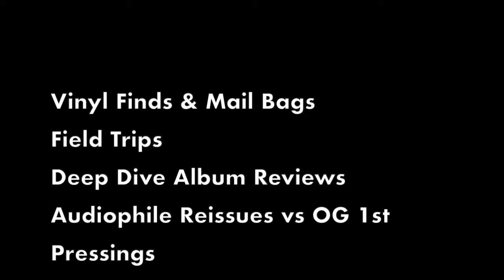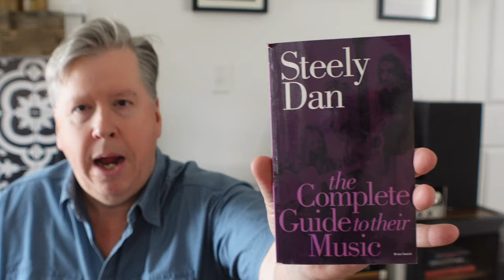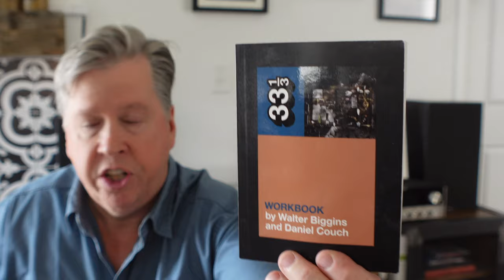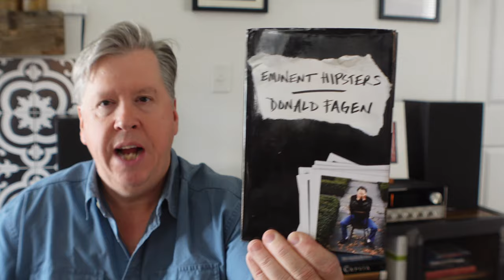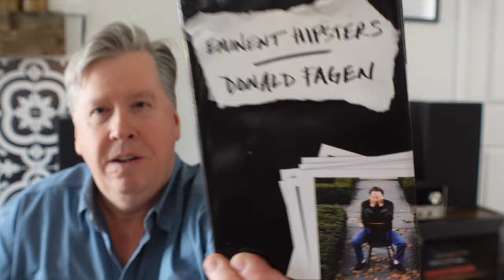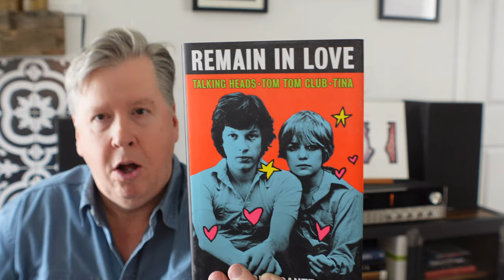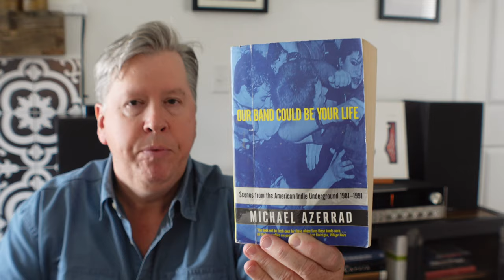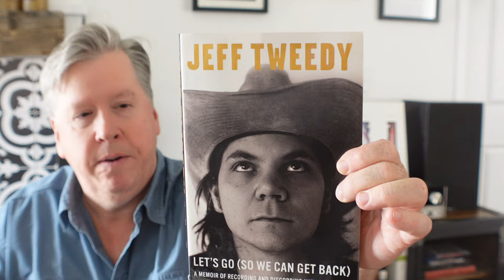Extra Credit! 10 Great Rock-n-Roll Books I Recommend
Today's video features 10 books that I highly recommend. From the definitive book on the history of the Replacements to the quirky and revealing "journal" that only Donald Fagen could write, I hope you enjoy these picks!

Have you seen the new Channel Merch??